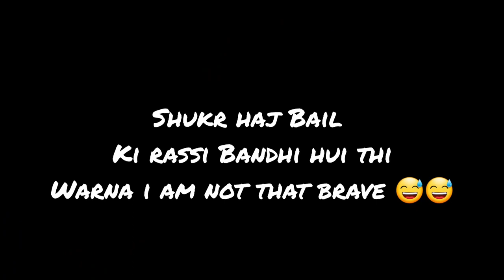Ring Road Mandi Vlog 2022 || Bakra Eid 2022 || The Faiq Vlog's